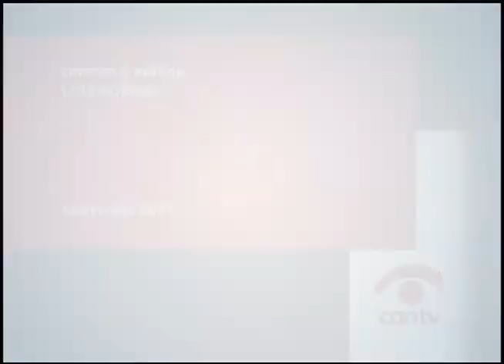10th Ward Aldermanic Election Runoff Forum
10th Ward Aldermanic Election Runoff Forum featuring Susan Sadlowski Garza and Ald. John Pope hosted by Alliance of the Southeast. This program was recorded by Chicago Access Network Television (CAN TV).